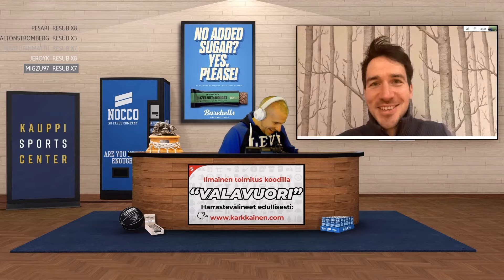Selänteen saunatarina, Hradecky, Neureuther ja co. | Valavuori Live Highlights jaksot 126-130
Viime viikon Valavuori LIVE LEVI -kooste. Vieraina olivat Teemu Selänne, Felix Neureuther, Rosa Pohjolainen, Lukas Hradecky, Kalle Palander, Tobias Salmelainen, Tanja Poutiainen & Magnus Andersson.